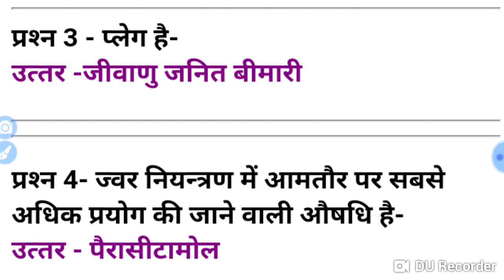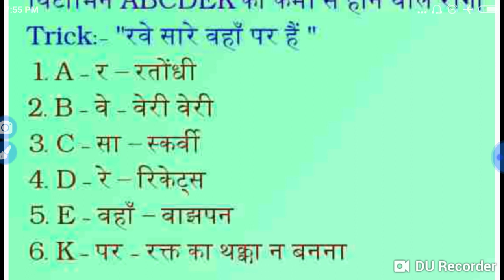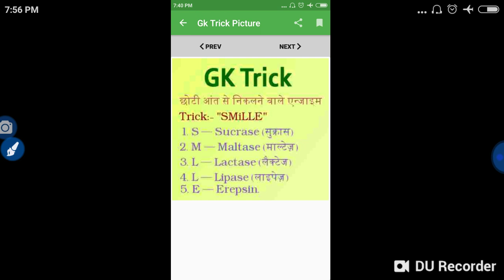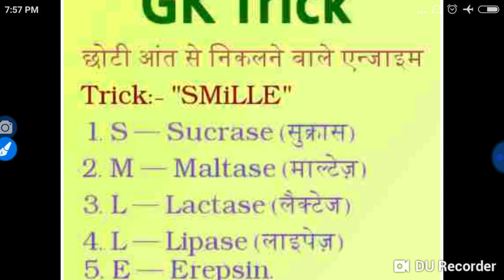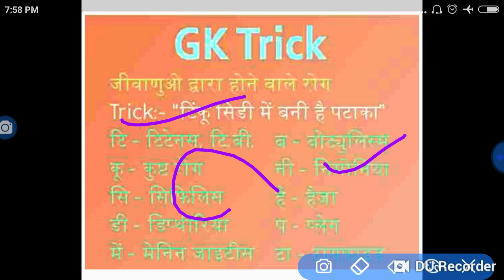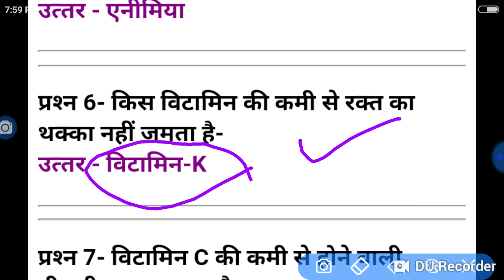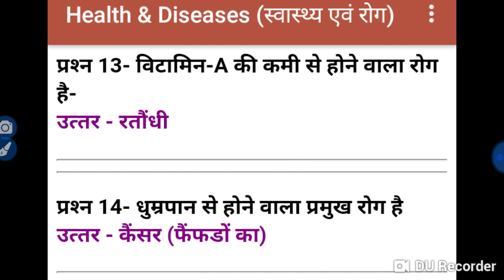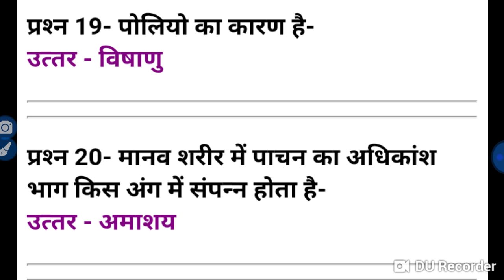स्वास्थ्य एवं मुख्य रोग 21 questions and easy Tricks for UPTET